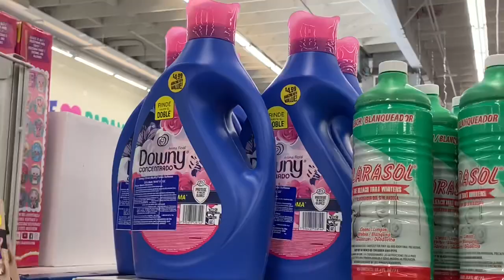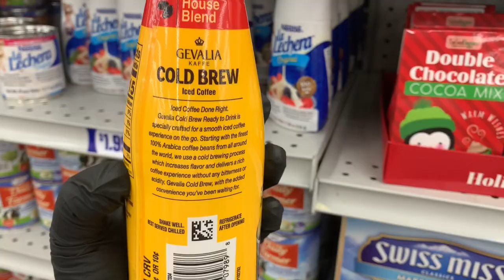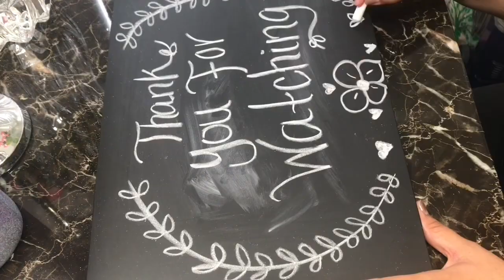99 Cent Only Store Walk Through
Hey everyone I hope you all enjoy this video.